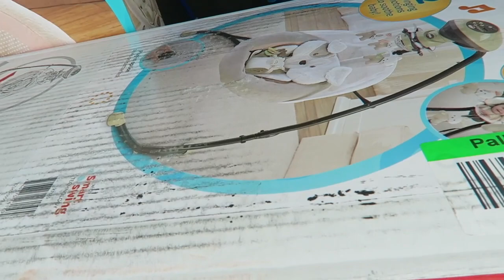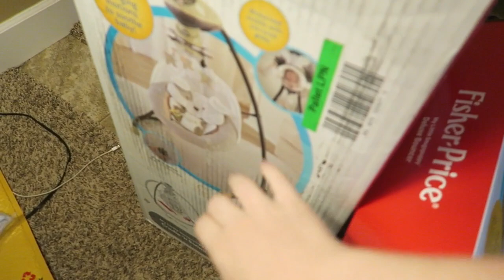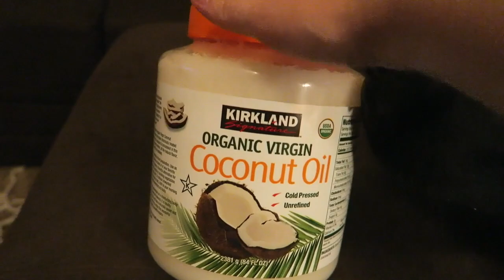GETTING READY FOR BABY SISTER!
And for being a part of the Allen Family! We're so close to 7k and it would be an absolute dream if we could make it to 10k before McKynlee gets here! It would mean so much to us! :) We love you all! See you tomorrow!

And I'll be answering comments and messages today! :)

Much Love,

The Allens